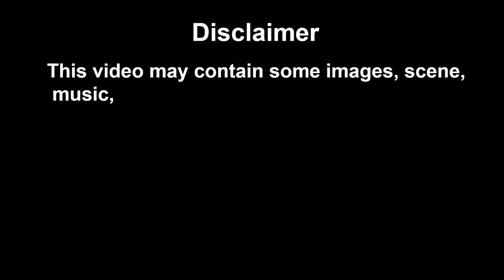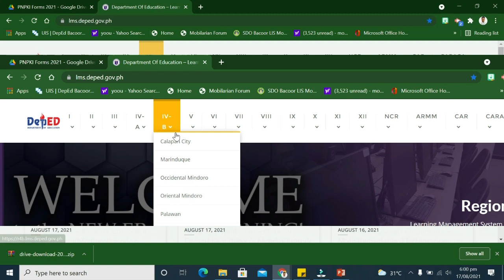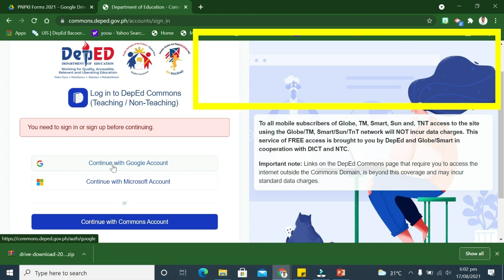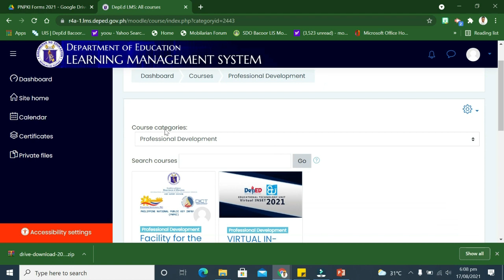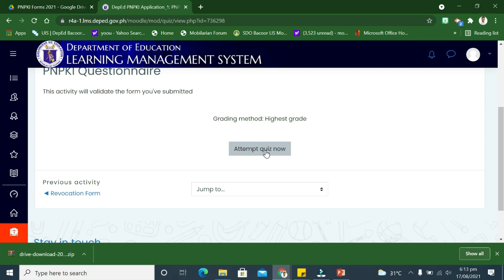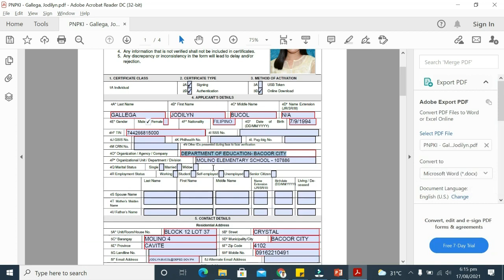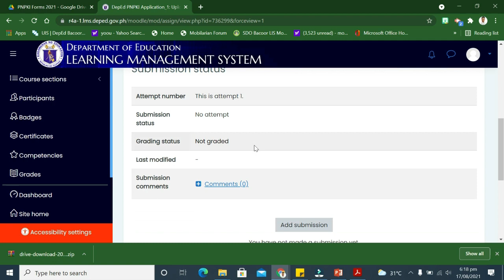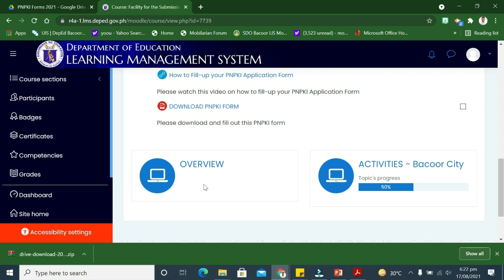How to Apply for DICT PNPKI Digital Certificate For DepEd Employees Modified Version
The PNPKI digital signature is a new requirement of the Commission of Elections (COMELEC) for all public school teachers who will serve as Electoral Board Members. It is a virtual ‘key’ that subscribers use to secure files sent over an otherwise unsecured ‘public’ network like the Internet.

In a letter from DepEd to the Department of Information and Communications Technology (DICT), the Department requested to streamline the application process by waiving the requirement for individual application forms, including physically filing out the forms.

DepEd also proposed the use of available secure and reliable technologies and the submission of documents for bulk processing in place of the PNPKI application forms.